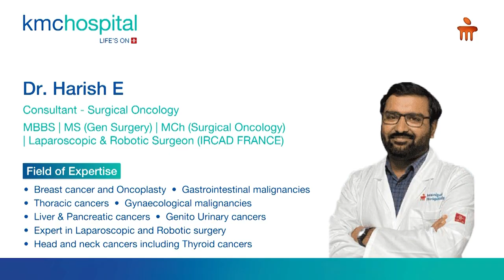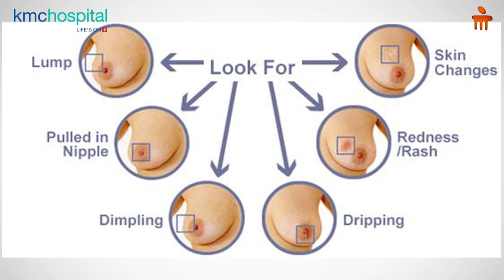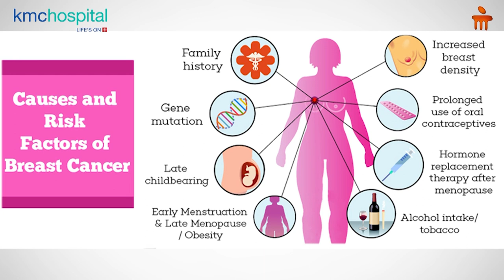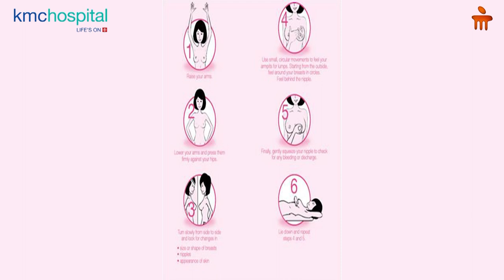KMC Hospital Mangaluru | Breast Cancer Awareness | Dr. Harish E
On the occasion of Breast Cancer Awareness Month, Dr. Harish E, Consultant - Surgical Oncology, KMC Hospital Mangaluru, speaks about the importance of awareness in order to detect the condition early and treat it effectively.

He shares some symptoms to look out for, risk factors associated with it, and also some tips of preventing this disease.